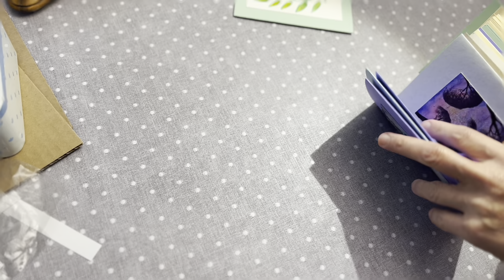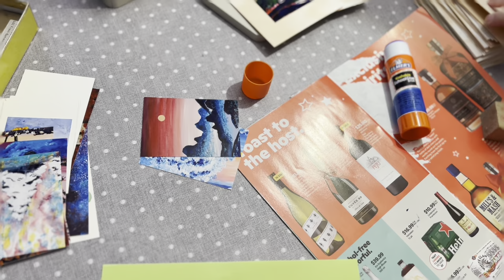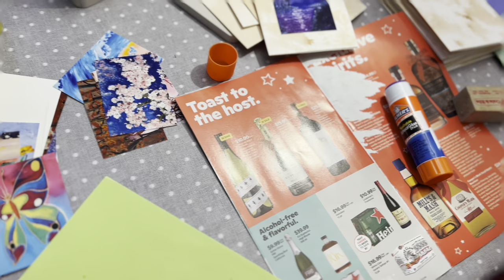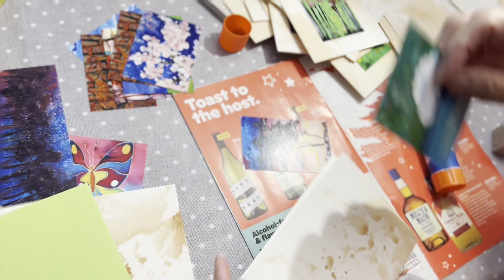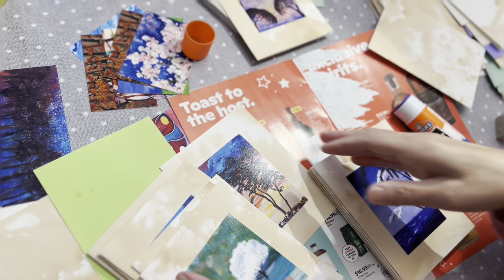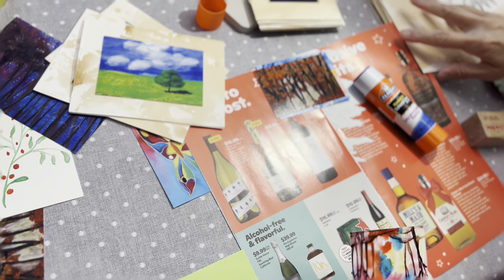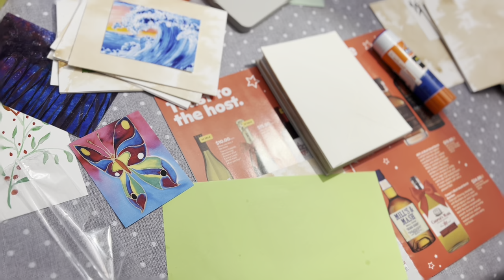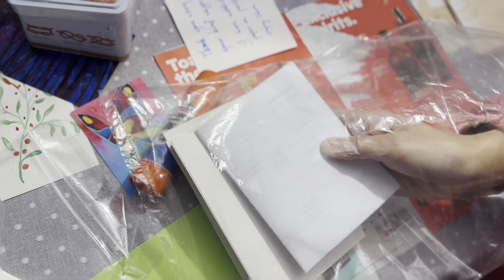The sound of shipping etsy orders asmr